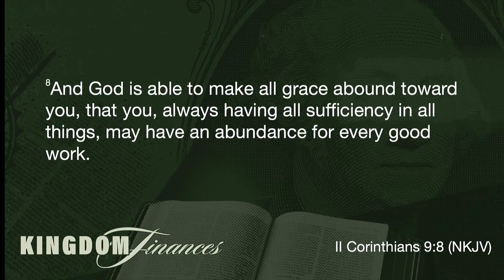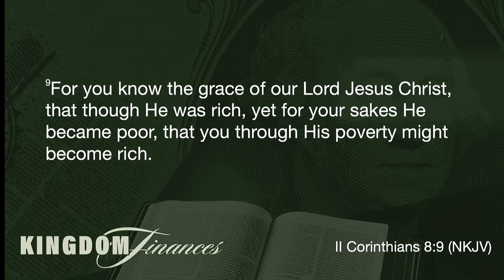Your Harvest Helper: How To Receive Your Harvest | Ashley Terradez at Word Life Church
Enjoy this recording of Ashley Terradez at Word Life Church in Chandler, AZ.

Click the 🔔 to be notified every time a new video goes up!